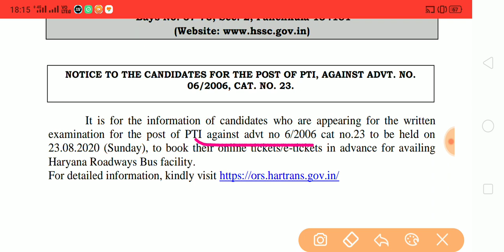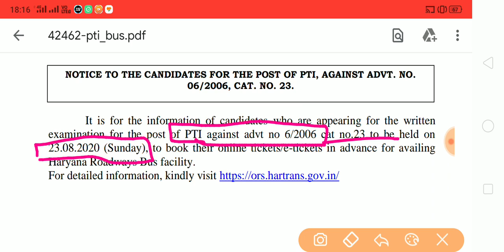HSSC Exam Related New Important Notice | Special Education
HSSC Exam Related New Notice
Special Education